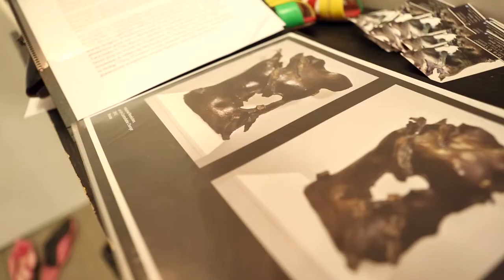|FAT| Arts & Fashion Week Toronto 2014 | FANIQUE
Video Produced by FANIQUE